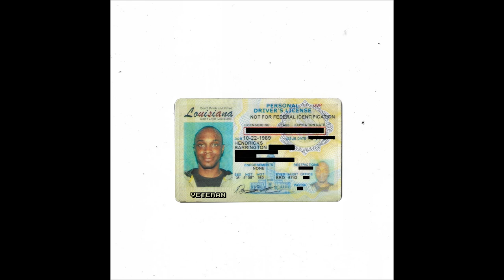JPEGMAFIA - Real Nega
Veteran

JPEGMAFIA - 02 - Real Nega